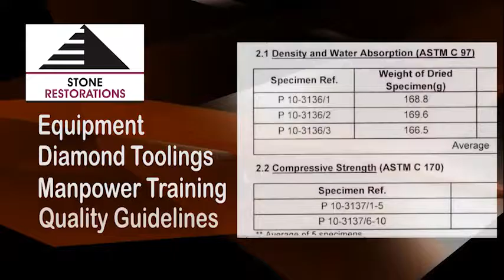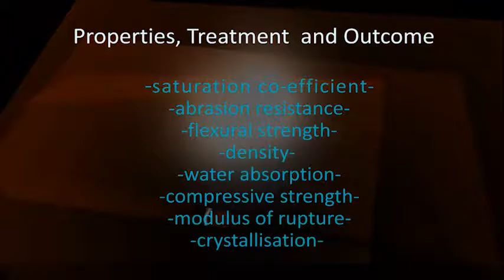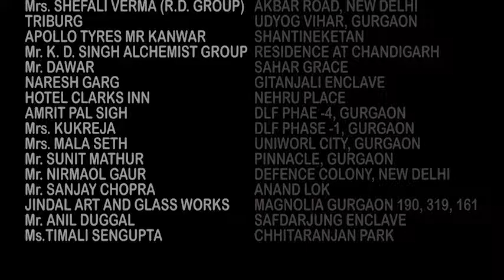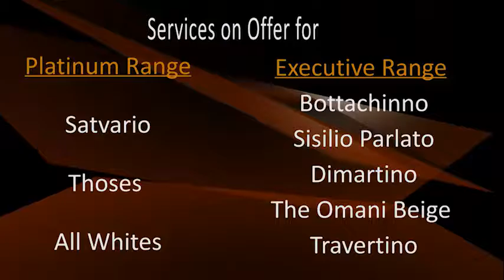Stone Restoration Services